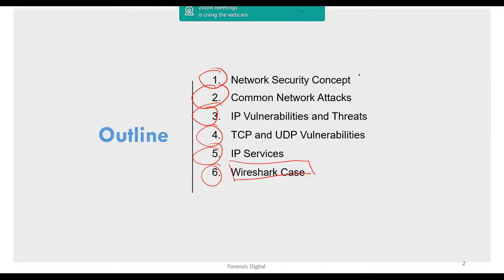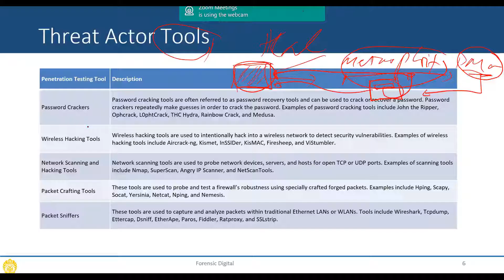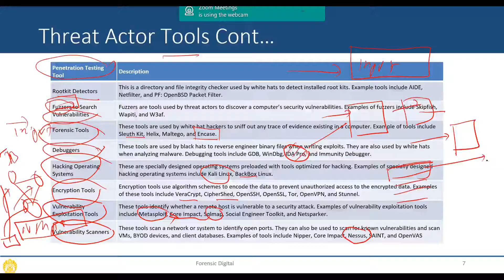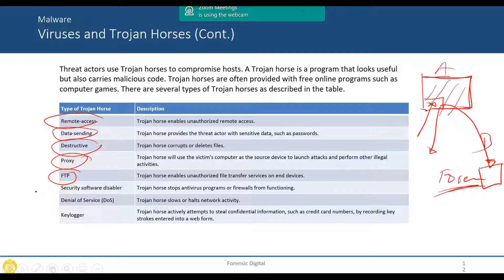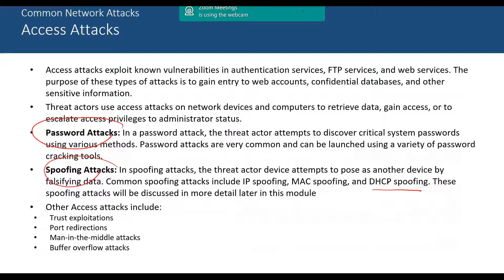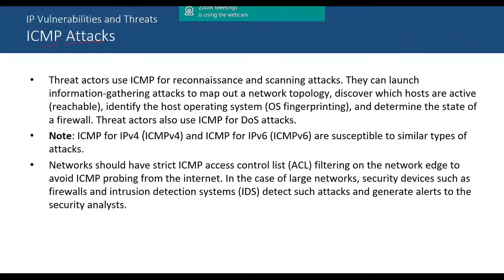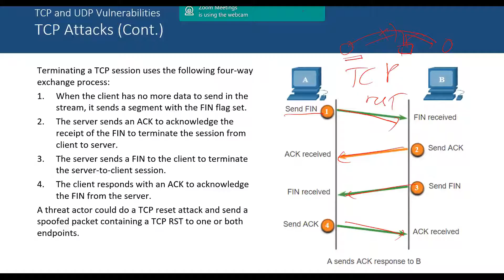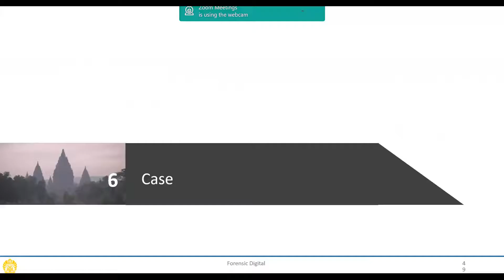Network Forensic Case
Kuliah Forensik Digital/Siber